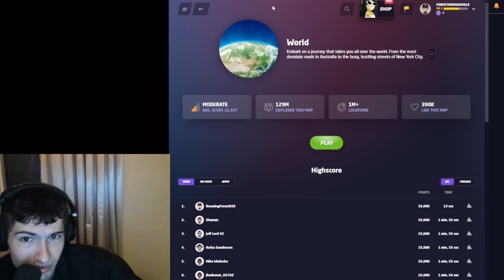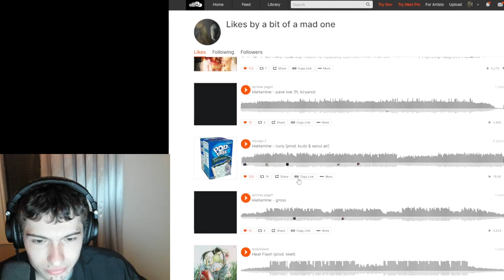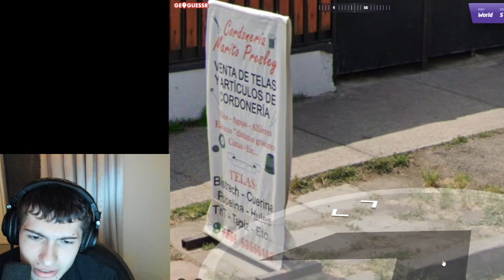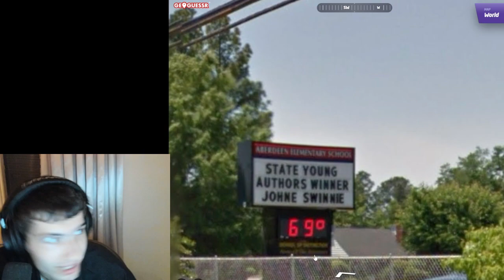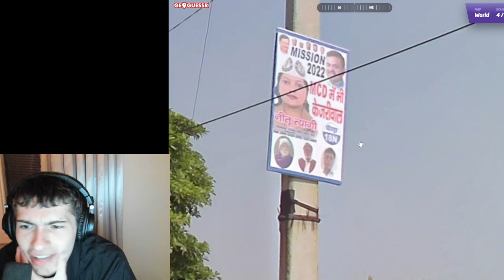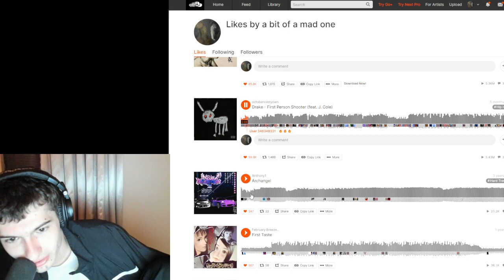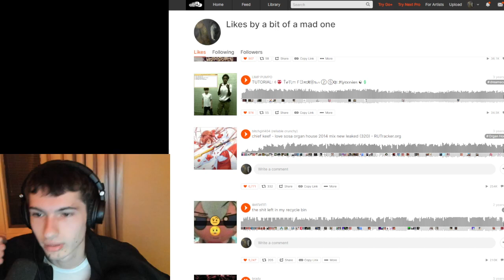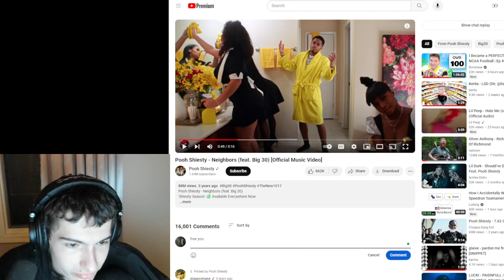glaive geogusser stream 3/8/24 (Full VOD)